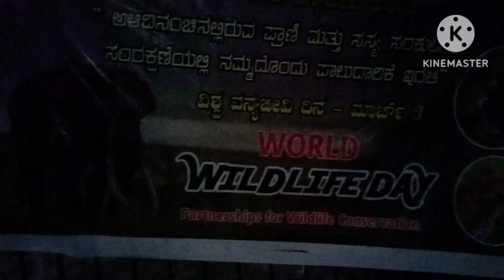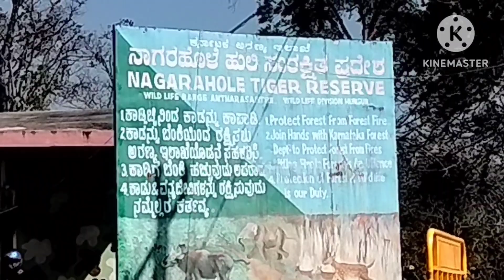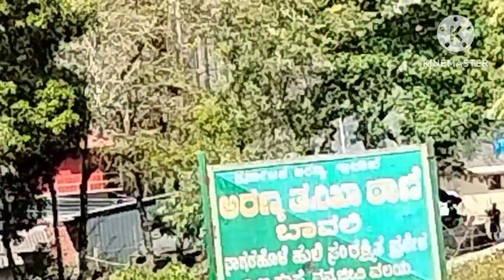കബനി നിരാശപ്പെടുത്തിയില്ല പക്ഷേ! nagarhole forest safari വസന്തയാത്രsecond bike trip VSan Vlogs no50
nagar hole wild safari
kabani
Karnataka wildlife
# kakkinikotte
i am a traveller and also a vlogger.i  Travelling every country is my ambition and I try my best so your support is needed to fulfill. so please support by subscribing my channel.